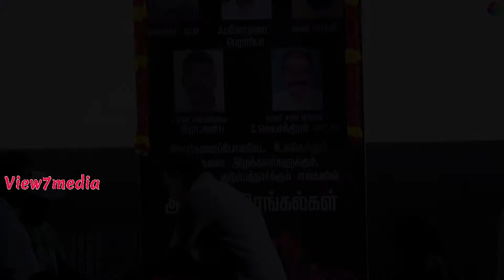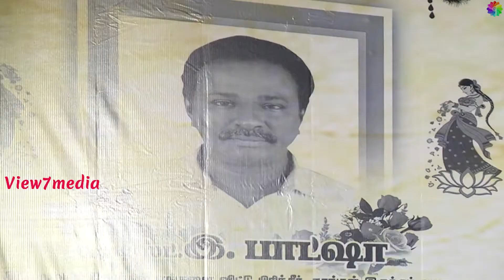Blue Shirt Maran's Anti Indian Movie Trailer Launch | Chennai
Anti IndianTrailer Launch  at Chennai on 9-10-21